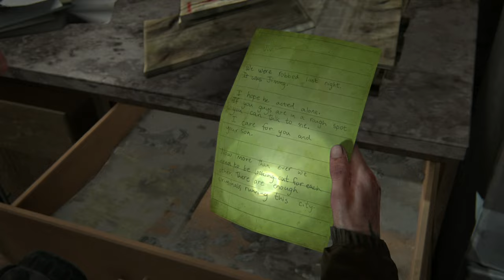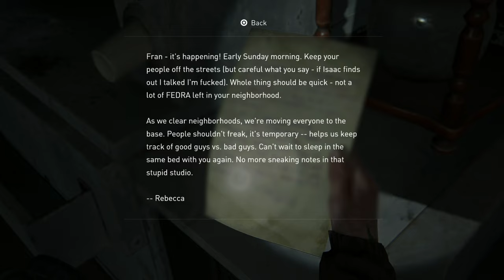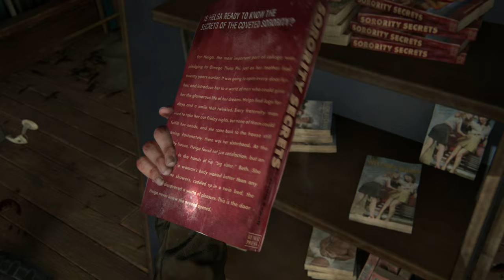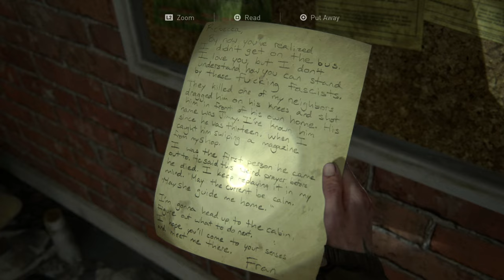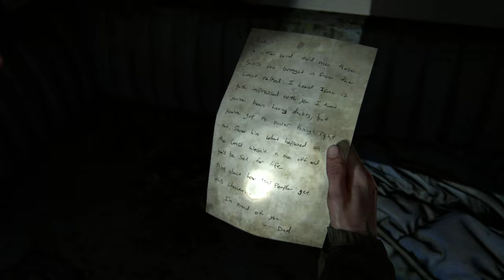THE LAST OF US 2 PS5 WALKTHROUGH PART 3 (INFINITE AMMO)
This is Part 3 of The Last of Us 2 REMASTERED PS5

Set five years after The Last of Us (2013), the game focuses on two playable characters in a post-apocalyptic United States whose lives intertwine: Ellie, who sets out in revenge for a murder, and Abby, a soldier who becomes involved in a conflict between her militia and a religious cult. The game uses a third-person perspective; the player must fight human enemies and cannibalistic zombie-like creatures with firearms, improvised weapons, and stealth.